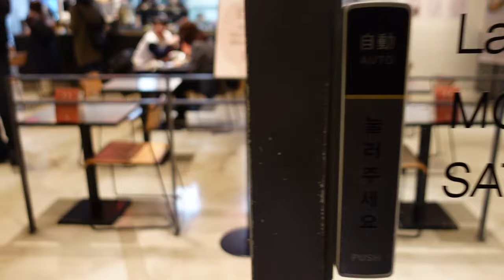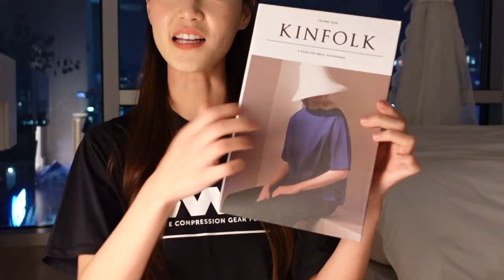bye 2020 👋🏼 (paying $770 for cavity fillings, new home decor, hiking, reflections on the year)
i hope everyone has a wonderful end to the year -- stay safe and see you guys in 2021!

👗 brandazine
- @lynn.official_ : check basic jacket
- @anedit_official : soft turtleneck t-shirt (black)
- @issi_collective : carre bag (black)

📷 camera & equipment
- sony zv-1